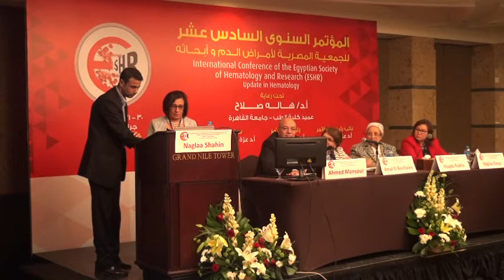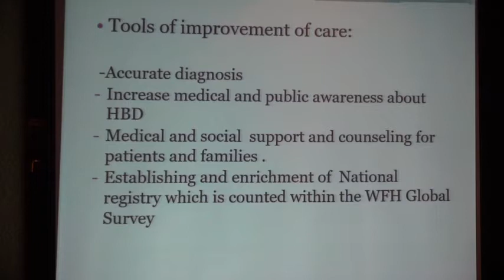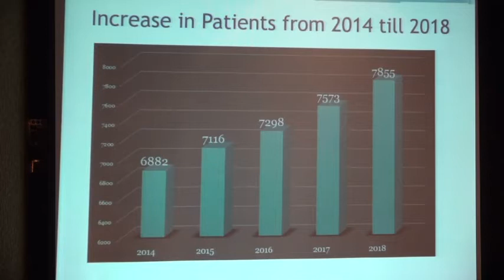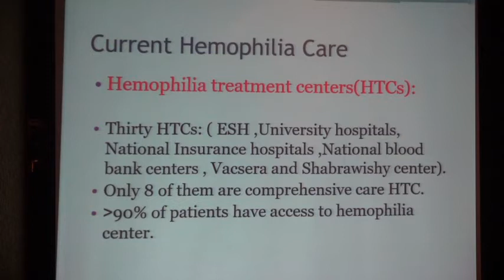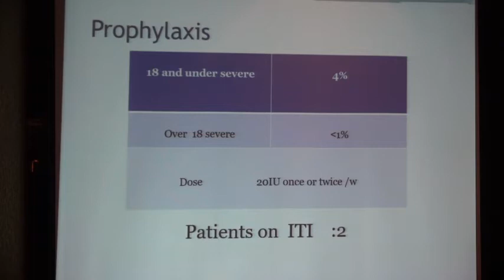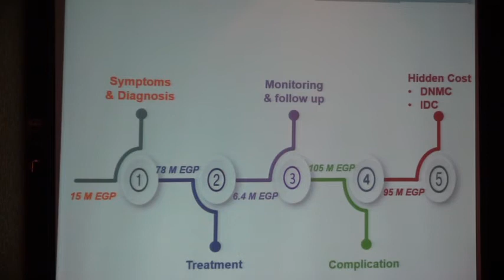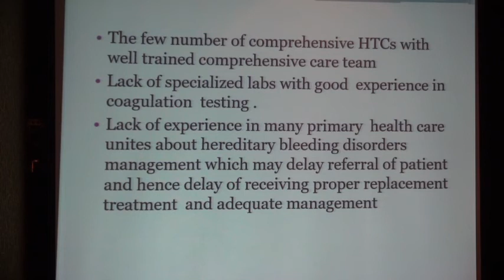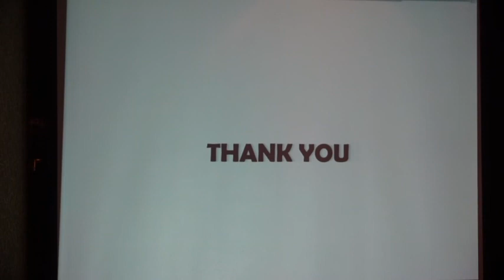Prof. Sonia Adolf I Hemophilia in EgyptWhat we need ?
Prof. Sonia Adolf
Hemophilia in EgyptWhat we need ?
Hemophilia and Rare Bleeding Disorders